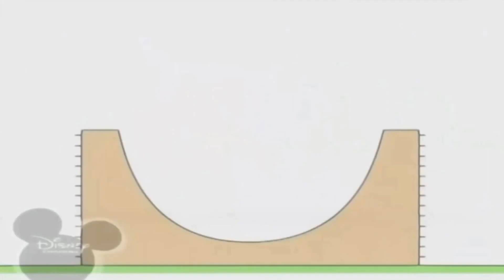24 липня 2023 р.(3)